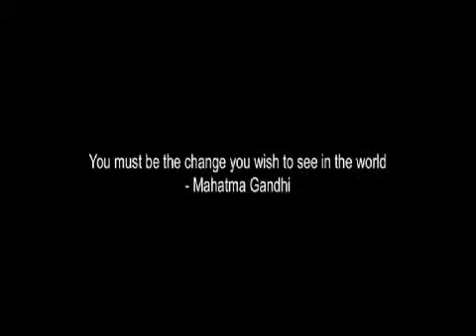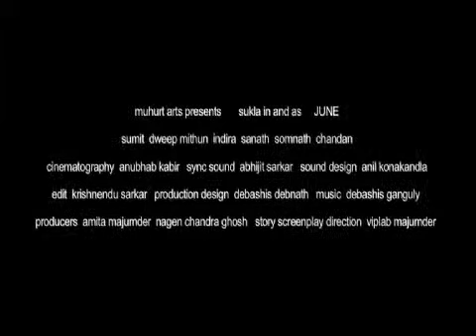JUNE di Viplab Majumder (India)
In concorso alla VI edizione dell'Ecologico International Film Festival nella sezione "International Film Competition"